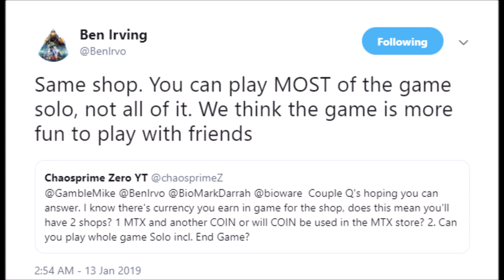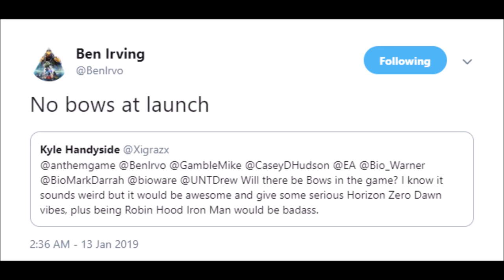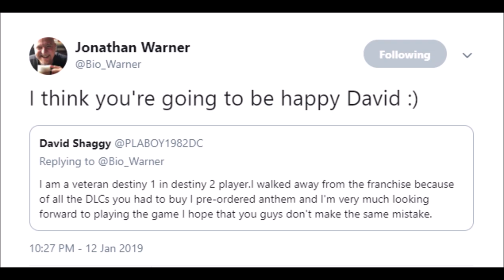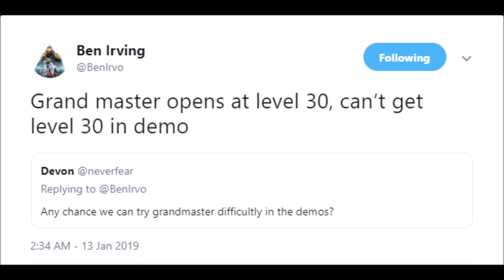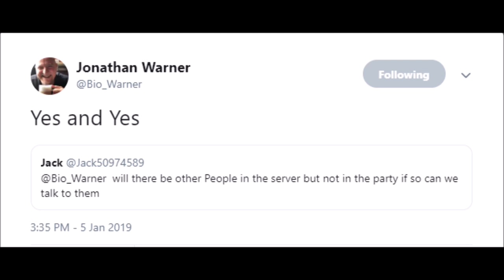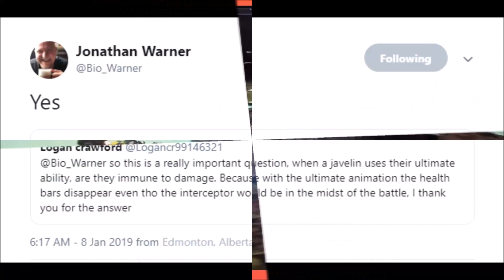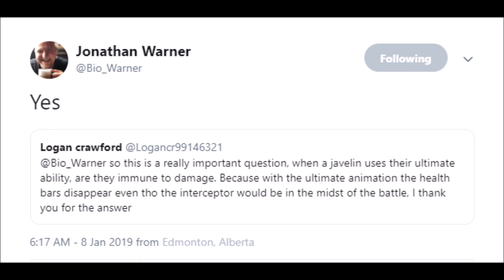Anthem NEWS: Microtransaction Update, Open world and Demo updates and more!